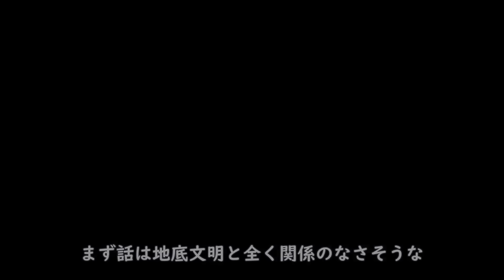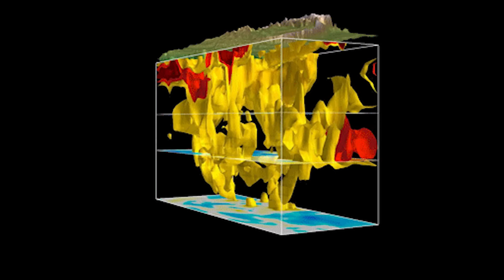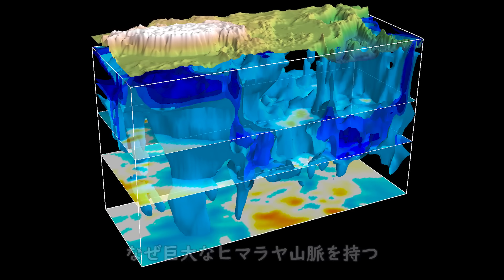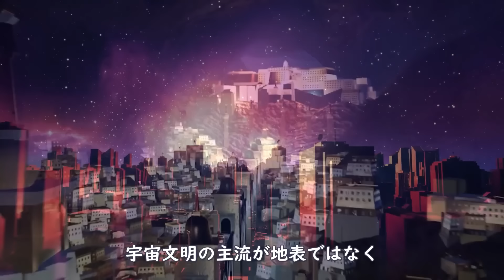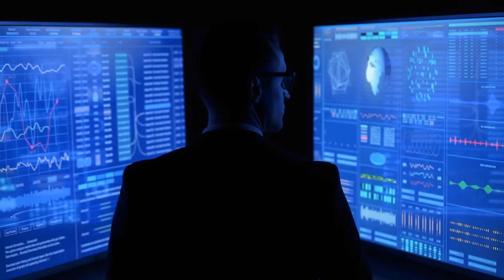地底文明は存在する、しかも人類より数千年も進んでいる【真実の目】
【目次】
0:00 地底文明
0:40 生命の泉プロジェクト
2:59 地底世界シャンバラ
4:12 不思議な研究結果
6:06 南極の謎
7:55 スノーデンによる暴露
8:44 地底文明の存在